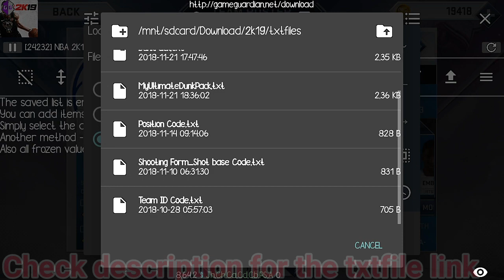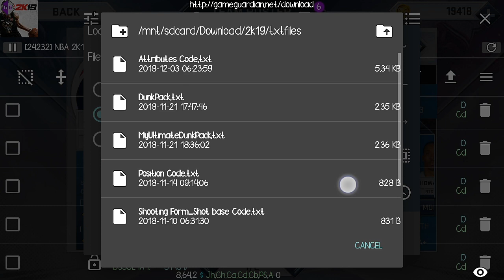HOW TO COPY ATTRIBUTES USING GAMEGUARDIAN | NBA2K19 v46 ANDROID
Team Id Code

Team ID for 498 code
76ers = 0         Mavericks = 15
Bucks = 1         Nets = 16
Bulls = 2          Nuggets = 17
Cavaliers = 3        Pacers = 18
Celtics = 4         Pelicans = 19
Clippers = 5        Pistons = 20
Grizzlies = 6        Raptors = 21
Hawks = 7         Rockets = 22
Miami = 8          Spurs = 23
Hornets = 9        Suns = 24
Jazz = 10         Thunder = 25
Kings = 11         Timberwolves = 26
Knicks = 12        Trail Blazers = 27
Lakers = 13        Warriors = 28
Magic = 14         Wizards = 29